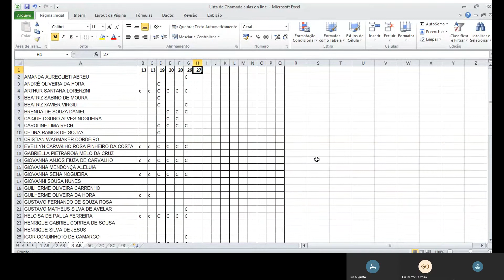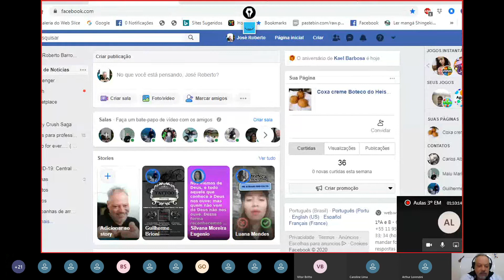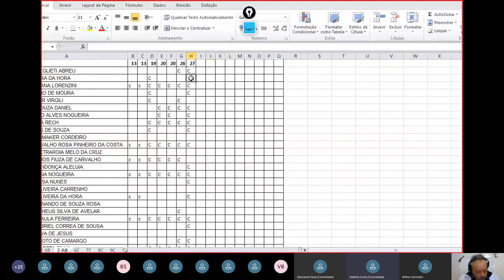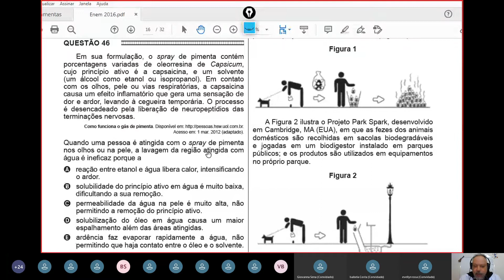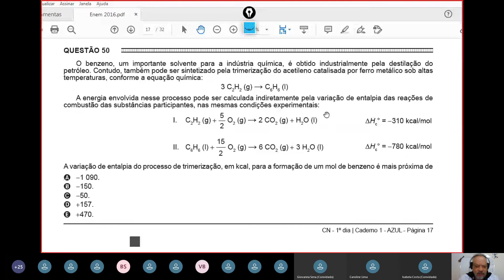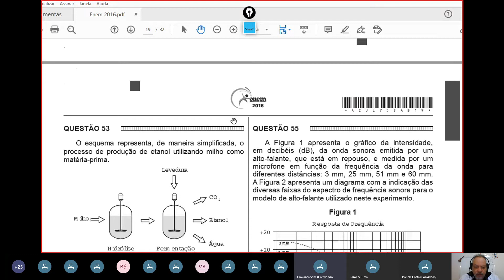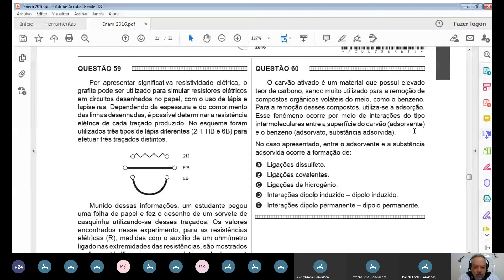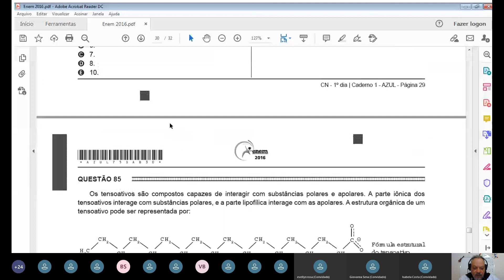Aula de Química 3º Ano - 27 de Agosto - ENEM